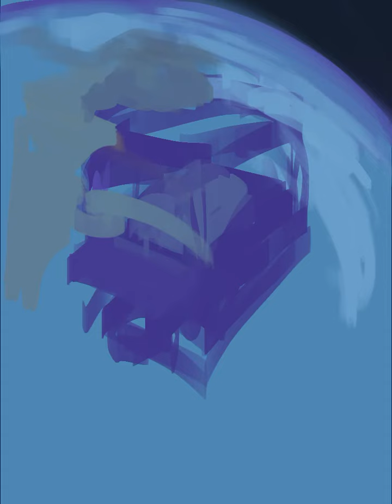02092021 Space Station Bedroom